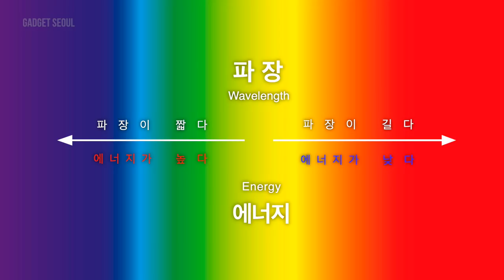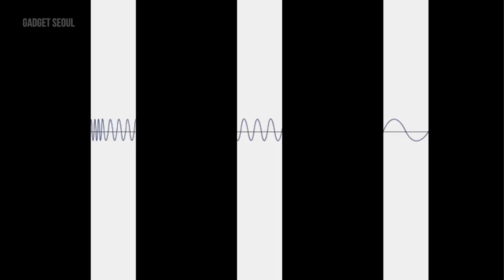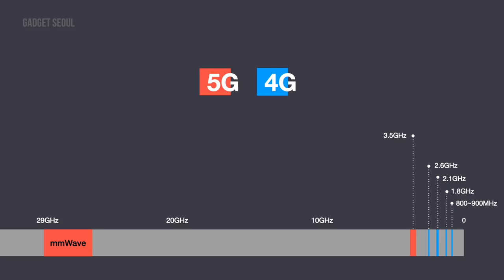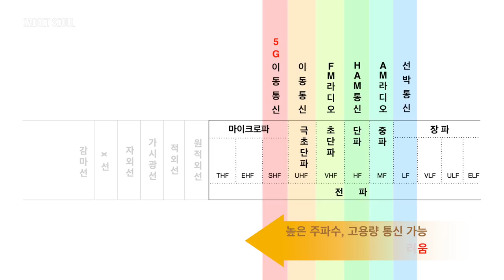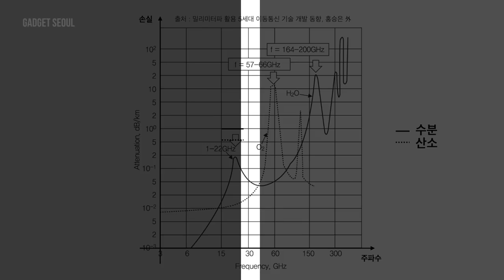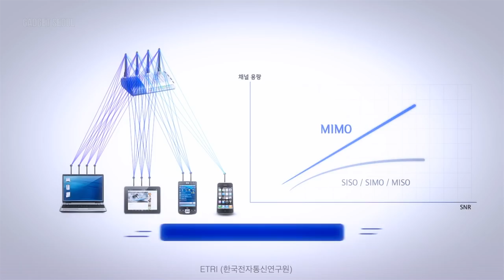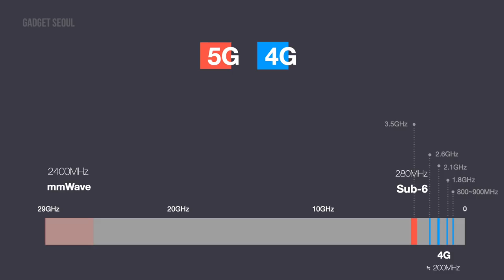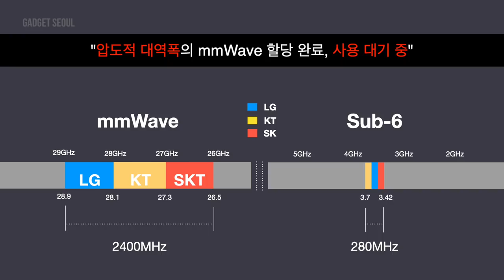[제작지원] 왜 5G는 100배 빠르지 않을까? 진짜 5G시대를 여는 거대한 파도, mmWAVE에 대해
*해당 영상은 5G에 대한 이해를 고취시키고자 관련 기업의 지원을 받아 제작된 영상입니다.
영상 제작에 도움을 주신 관계자 분들,
그리고 가젯서울 구독자님들께 감사의 말씀드립니다.

손톱보다 더 작은 mm 단위의 파장을 갖는 전자기파 5G의 핵심 주파수 mmWAVE라는 이름이 신호를 보낼 수 있는 기회를 나타내는 숫자, 주파수, 그리고 이 밀리미터파가 가진 엄청난 주파수의 크기속에 더 많은 정보를 전송할 수 있는 기회. 기성 이동통신에 비해 무려 100배 빠르다는 5G를 완성하는 열쇠가 담겨있습니다.
혹시 여기서 왜 지금까지는 이 영역대의 주파수를 사용하지 않았냐는 의문이 드시는 분들 계신가요?
이제 꿈의 주파수 mmWAVE의 활용, 그리고 본격적인 5G시대 개막을 위한 현실적인 이야기들을 시작하면 좋을 것 같습니다.